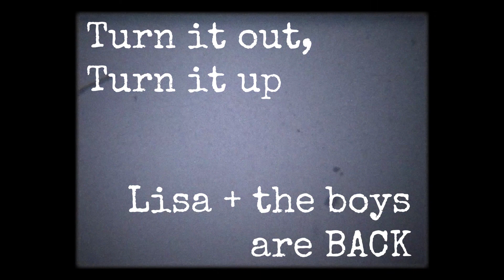Reunited! Lisa Jackson and Girl Friday at Ars Nova Dec 2017!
After an 11 year hiatus, your favorite glam-rock band is back and everything is A-OK!
Lisa Jackson and Girl Friday are reuniting for two nights only at Ars Nova, and they want YOU to be there to help celebrate their return to the stage.
With lyrics that praise the bravery of those who dare to be different and accompanied by a band that pulses with raw energy and intensely emotional musicianship, Lisa Jackson was and is a ROCK STAR in super italicized, capital letters. Turn it out and turn it up, Lisa and the boys are back.

Trailer created by Jesse Goldstein.